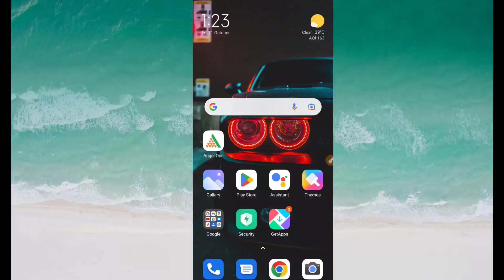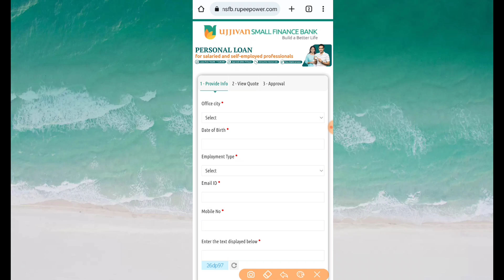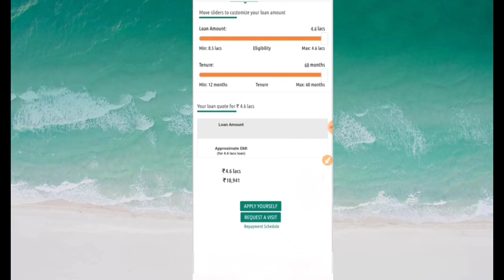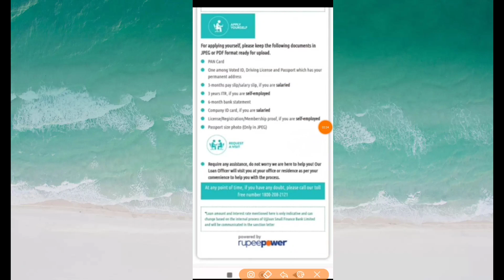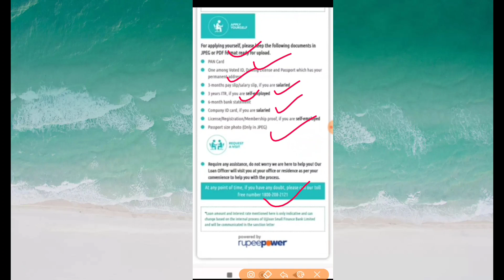Ujjivan Bank - Instant Personal Loan for Salaried & Self Employed | Ujjivan Bank Loan 2022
Hello Guys ,

Note: If you can repay , then only take loans , we are not reponsible for any loss or calls.

Queries ✔️

Discrimination :

Sumit Jaiswal - The Finance Guru Channel Never Promote and Support any Loan Application , And never force anybody to take loan from any app or company.

Thanks
Sumit Jaiswal